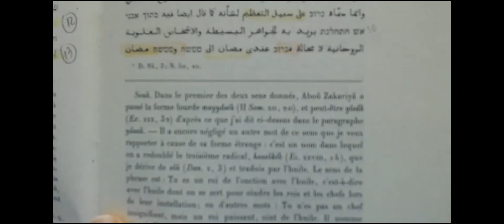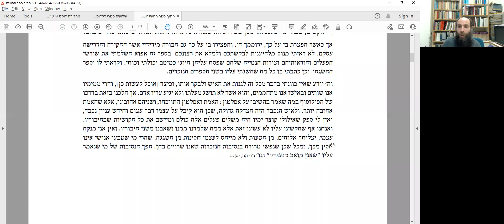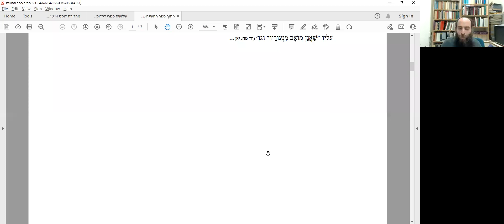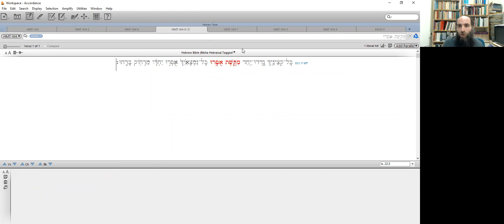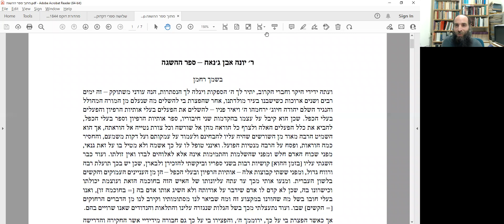קריאה בכתבי רבי יונה אבן ג'נאח, גדול המדקדקים (שיעור 1): דמותו, חשיבותו ומפעלו -- ד"ר אלנתן חן